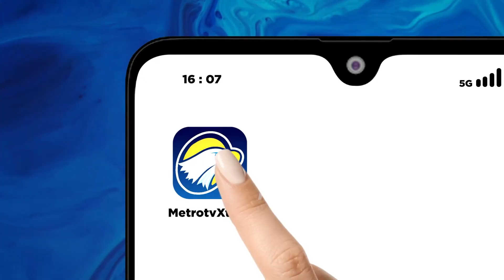Pemimpin Oposisi Korsel D1t1k4m Saat Kunjungi Pelabuhan Busan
MetroTV, Pemimpin oposisi Korea Selatan, Lee Jae-myung ditikam saat berbicara di hadapan wartawan dalam kunjungannya ke kota Pelabuhan Busan (02/01). Lee Jae-myung ditikam dibagian leher dan dilarikan di rumah sakit Universitas Busan.